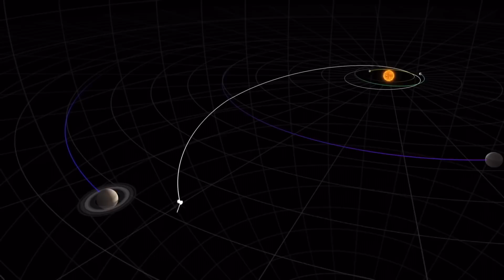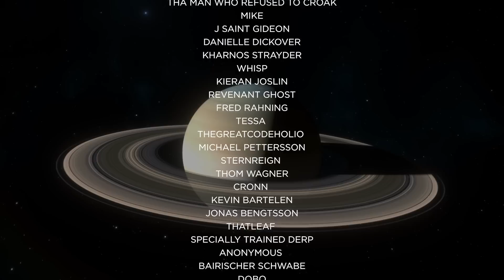Saturn - The Mysterious Planet | Full Documentary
Join me as we explore Saturn - The mysterious planet.